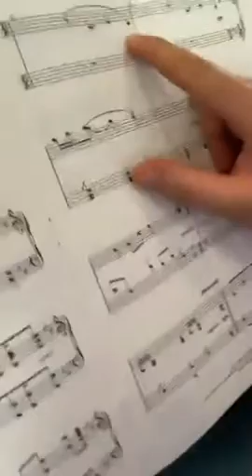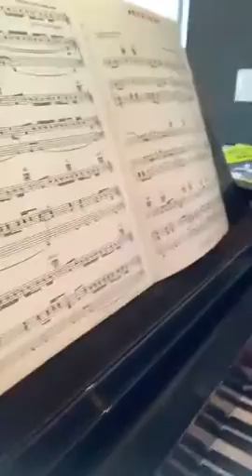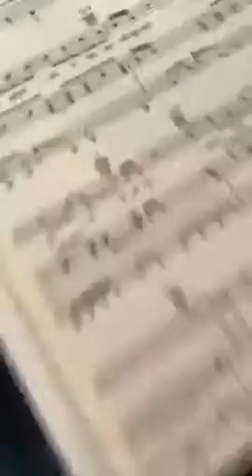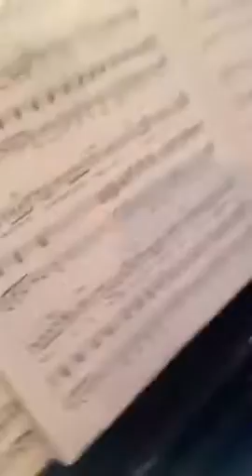What song you wanna hear? | Rick Lax 🔥🔥🔥🔥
This video was Released by Rick Lax at 1 July 2019.

What song you wanna hear?